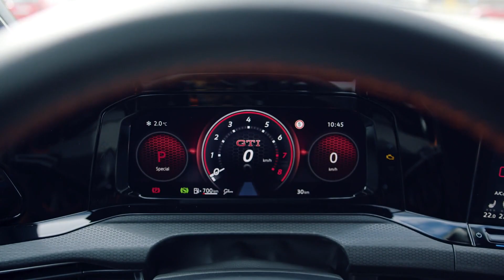The new Volkswagen Golf GTI Clubsport 45 Design Preview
In the summer of 1976, Volkswagen launched a distinctively sporty Golf onto the market: the GTI. At that time no one at Volkswagen had any idea that the Golf GTI would eventually become the world’s most successful compact sports car. But that is exactly what happened – from production of the 5,000 vehicles that were originally planned to well in excess of 2.3 million today. Now Volkswagen is marking the 45th birthday of this iconic car with an anniversary model: the Golf GTI Clubsport 45 – an exclusive edition of the 221 kW/300 PS Golf GTI Clubsport. Extensive individualisation makes the Clubsport 45 a ready-made collector’s item, even as new. First presales will begin in selected European countries on 1 March. Price in Germany: from 47,790 euros.